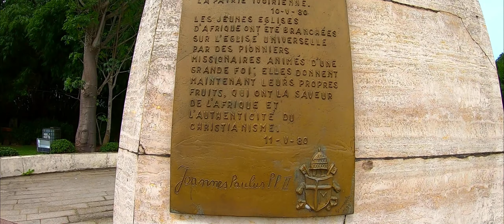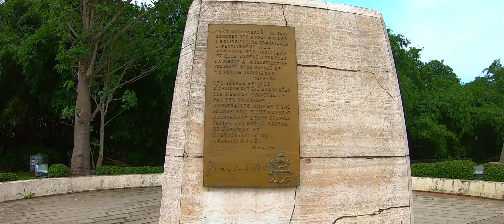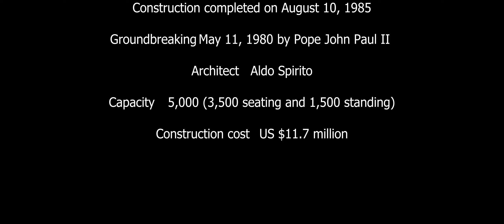AFRICA - Côte d'Ivoire - Cathédrale Saint-Paul d'Abidjan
St Paul's Cathedral (French: Cathédrale Saint-Paul d'Abidjan) is a Roman Catholic cathedral located in the city of Abidjan, Côte d'Ivoire. The cathedral, which was designed by architect Aldo Spirito, serves as the mother church for the Roman Catholic Archdiocese of Abidjan.

The first stone of the cathedral was consecrated on May 11, 1980 by Pope John Paul II during his first pastoral visit to Côte d'Ivoire. He further dedicated the building upon completion on August 10, 1985 during a second visit to the country to lay the foundation for the Basilica of Our Lady of Peace (Yamoussoukro).The cost of implementing this modern architectural edifice, reputedly the second largest church on the African continent (as of 2002), and one of the largest cathedrals in the world, was estimated at $12 million. Architecturally, the cathedral is unique and modern, though built to meet the specific aspirations of the ethnic people of Côte d'Ivoire.

CathédraleSaint-Pauld'Abidjan# Ivory Coast